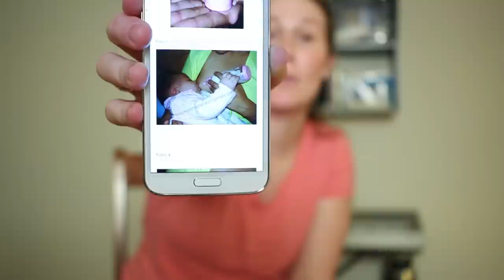Como aumentar a produção de leite materno